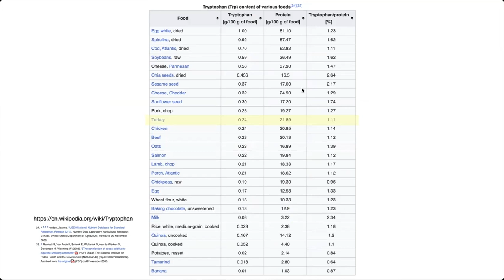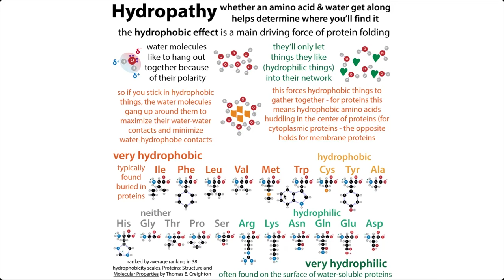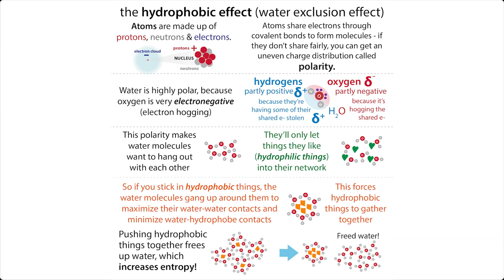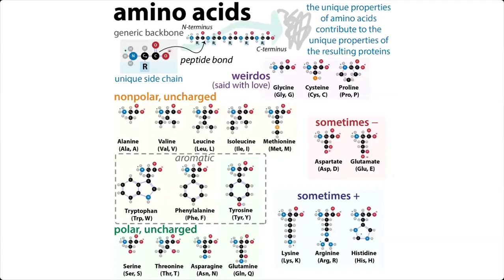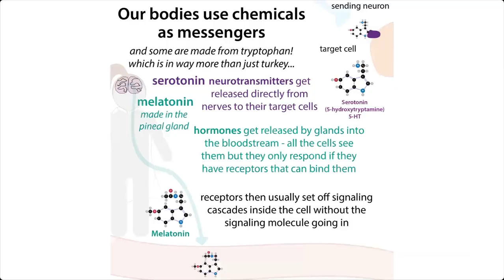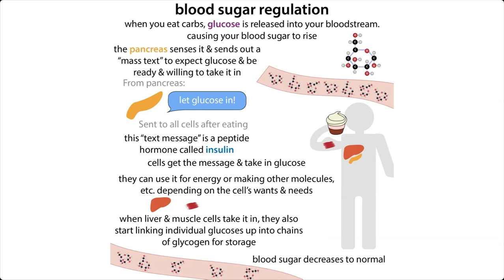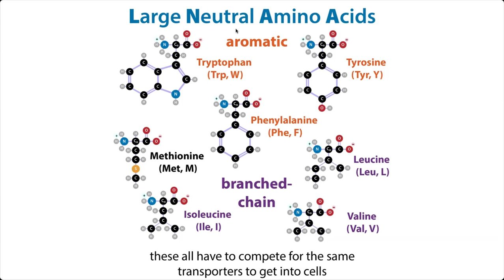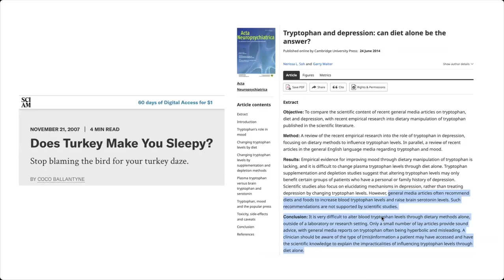Debunking the tryptophan tiredness myth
No, it’s not the turkey making you tired. Time to pardon the turkey from the “turkey makes you tired” myth.  Tryptophan (Trp) is an amino acid (protein building block). In addition to its role as a protein letter, Trp is a precursor to the chemical signaling molecules serotonin & melatonin that help regulate mood and sleepiness and stuff. But it’s not that simple!

Trp can be converted into serotonin (5-hytdroxytryptamine (5-HT) which can act as a neurotransmitter that lets brain talk to other cells to regulate things like mood, appetite, sleep regulation, bone metabolism, and GI motility. And, in the brain’s pineal glad, it can be further converted into melatonin (N-acetyl-5-methoxytryptamine). As the “gland” in pineal gland suggests, melatonin is a hormone. It helps regulates sleep & wakefulness

It’s only made in the pineal gland and the retina, not other places in your body because the other places don’t make the needed enzyme (reaction mediator/speed-upper). The pineal gland is a tiny gland in the middle of your brain and it secretes melatonin into blood & cerebrospinal fluid (brain juice). This synthesis & secretion increases during the dark period of day, so you get sleepy at night.

And you get the turkey makes you sleepy myth you probably heard around Thanksgiving. So let’s tackle it. 1st of all, turkey doesn’t have any more tryptophan than other meats (cheese actually has even more). 2nd of all, when you eat Turkey at Thanksgiving, you’re probably eating a lot more than just Turkey - likely you’re also eating a lot of carbs. And this leads to the release of a hormone called insulin. It’s mainly known for its role in telling cells to let in and use glucose (blood sugar) (it’s either not produced enough or not well-recognized in patients with diabetes). But it also has the role of telling cells to let in LNAAs (Large Neutral Amino Acids), a class which, in addition to Trp also includes Tyr, Phe, Ile, Leu, Val, and Met. note: some sources also include His in the list

In your blood that Trp’s pretty tied up. Turns out that the indole ring is good at binding to serum albumin, an abundant protein in your blood. So Trp has a hard time getting in, but the others are free-er so they can get into your muscle cells, etc. This leaves Trp with less competition when it gets to the brain and has to cross the blood-brain barrier. It still has to compete with all those other guys here, but it’s starting with an advantage and it likes the transporter here better. So more Trp gets taken in and used. And, although this situation might lead to increased Trp crossing the blood-brain barrier into the parts of your brain where serotonin is made, those parts don’t make the enzymes you need to go all the way to melatonin.

Further exonerating the turkey, the part that does have the needed enzymes, the pineal gland, is actually not protected by the blood-brain barrier. So it’s seeing the same “more competition to get in” blood as the rest of your body.

Bottom line: The biggest part of the tiredness is probably just your metabolism working really hard to try to breakdown your big meal. And potentially some alcohol consumption… So it’s really unfair to blame the turkey, especially since you’re eating it…

“Does Turkey Make You Sleepy? Stop blaming the bird for your turkey daze.” by Coco Ballantyne, Scientific American, November 21, 2007

Soh, N., & Walter, G. (2011). Tryptophan and depression: Can diet alone be the answer? Acta Neuropsychiatrica, 23(1), 3-11.

If you’re celebrating Thanksgiving, please donate to SACNAS, the Society for the Advancement of Chicanos/Hispanics and Native Americans in Science. They do, great, important work, and they deserve our gratitude and support.